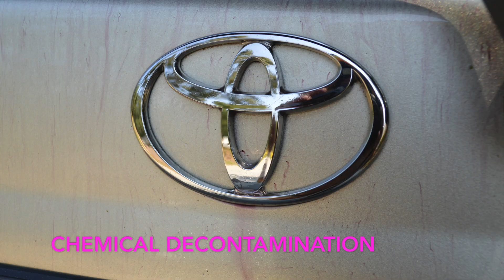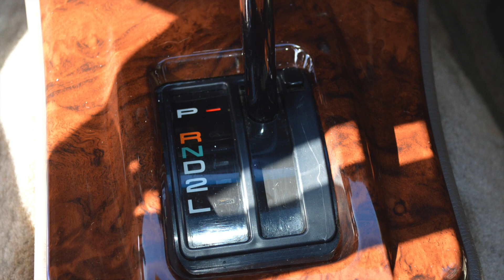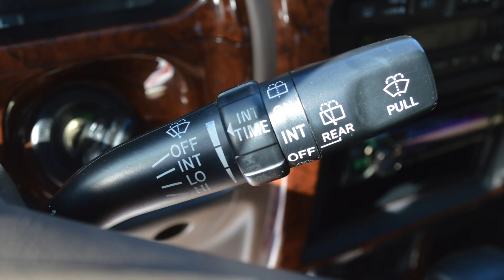4 Runner Preservaton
2000 4 Runner Preservaton Detail. Serving Greenville SC and the surrounding areas.